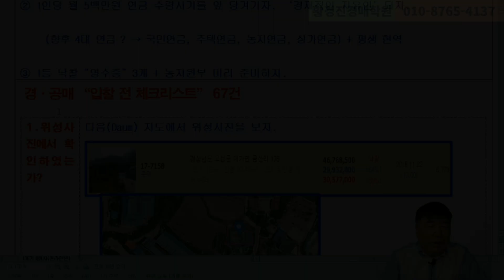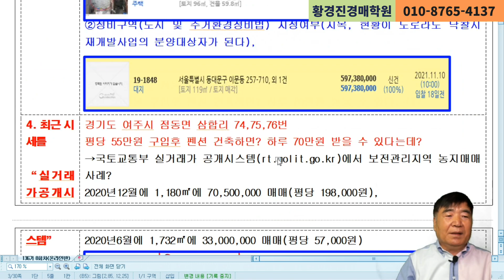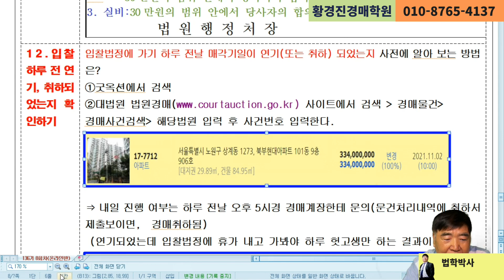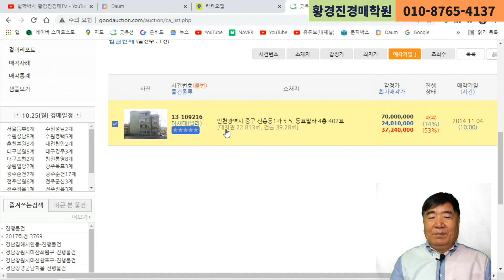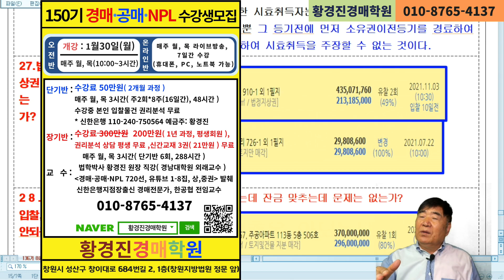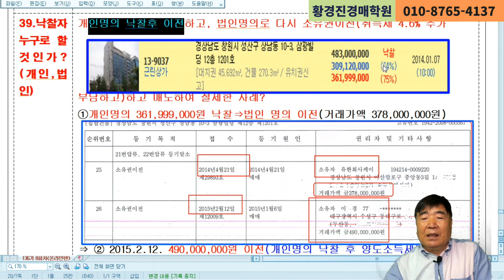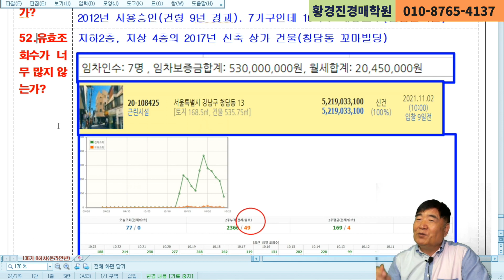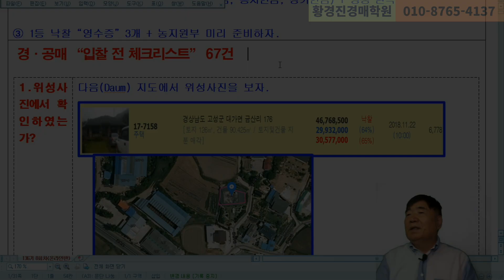1058강(하권). 공·경매 입찰전 체크리스트 67개, 3시간 무료 특강.(법학박사 황경진경매TV)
1.위성사진에서 확인하였는가?
2.소액으로 수익 가능한 물건인가?
3.토지이용계획확인서 확인하였는가?
4.최근 시세를“실거래가공개시스템”에서 확인하였는가?
5.부동산디스코에서 주변 시세 확인하였는가?
6.현장답사왔는데 내가 서 있는  번지를 알고 싶다면?
7.국토부 최근 매매가 확인하였는가?
8.용도지역은 좋은가? 건폐율, 용적율 높은가?
9.서울 제2종 일반주거지역, 대지 31평 낙찰인데 신축하면 어떻게 될까?
10.NPL(부실채권) 매입되는가?
11.본인이 직접 참가 할 것인가? 또는 입찰대행(매수신청대리) 의뢰할 것인가?
12.입찰 하루 전 연기, 취하되었는지 확인하기
13.매각물건명세서 확인하기
14.대항력 있는 임차인 있는가?
15.매각물건명세서에 인수 조항, 특별매각조건 등 없는가?
16.선순위) 전세권,
17.등기사항증명서를 2번 직접 발급받았는가?  입찰 전, 잔금 납부 하루전 등기부 발급하여 제한물권 등 문제점 없는가?
18.소유권상실 위험은 없는가?
19.사용제한 위험은 없는가?
20.유치권성립 여부?
21.오폐수 오염 처리비용이 과다하지 않는가?
22.종전 경매사건도 확인하였는가?
23.진입도로가 있는가?
(이하 67번까지 생략)